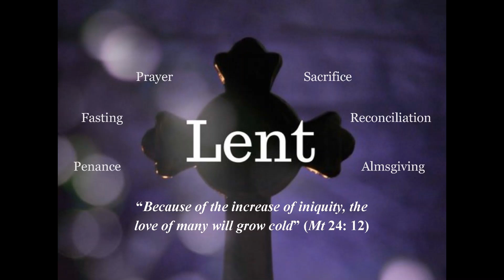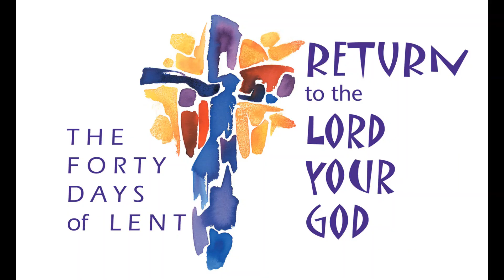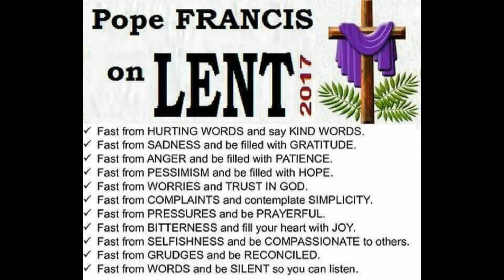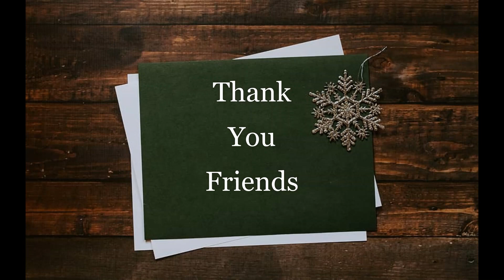LENT: 40DAYS 40 GRACES - Special Reflections from Thalir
Thalir Capuchin Online Lenten Video messages - by Br. Daniel Dilip Kumar OFM.Cap